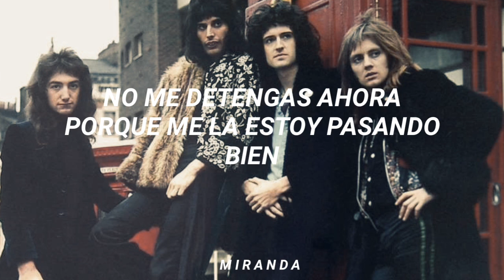Queen//Don't Stop Me Now (traducida al español)